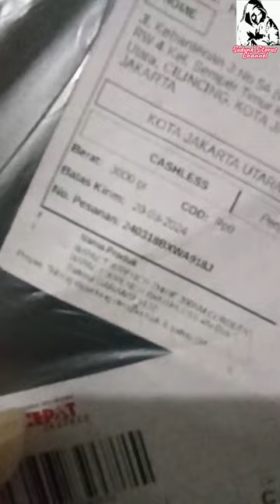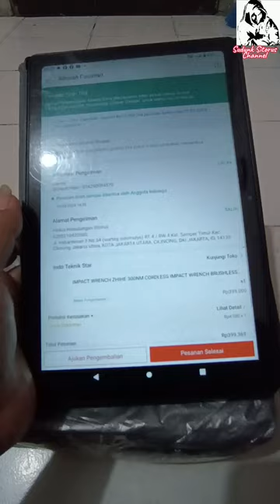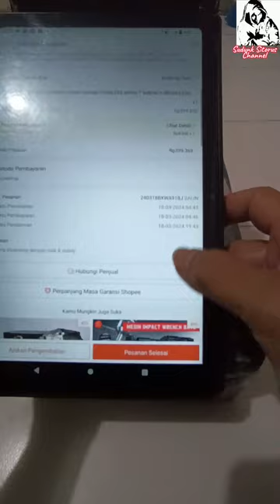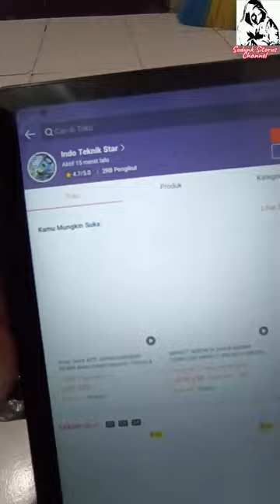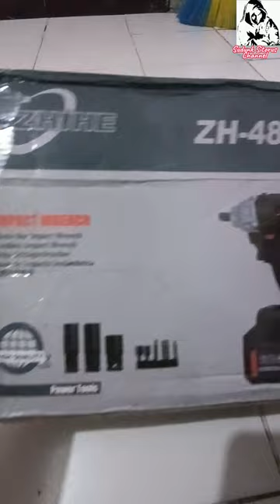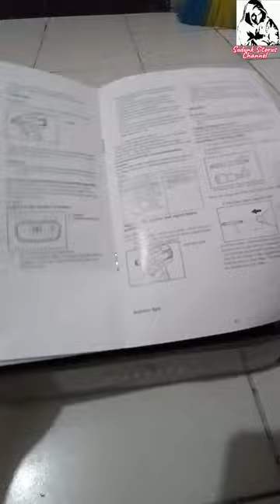Unboxing Mesin Impect Merek Zhihe ZH-48L (Rabu, 19-03-24)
Hallo... gays.
bertemu kembali dengan saya

silahkan simak video vlog saya ini.
jangan di skip-skip ya teman-teman biar jangan gagal paham.

dan jangan lupa jg simak video2 saya yg sebelum nya yang ada di playlist

Adapun peralatan yg saya pakai adalah antara lain :

1. Hp VIVO v23e ram 8/128

2. Holder HP didada cheast Strap Dada

3. Mic Clip On modif dr headset tali yg murah

Adapun apikasi yg saya pakai adalah :

1. Apk edit Video Cupcut

ok. teman teman tetap support chanel saya
dengan cara

salam motovlog indonesia